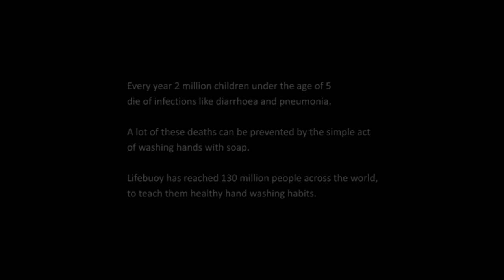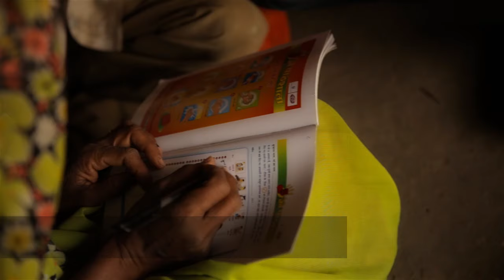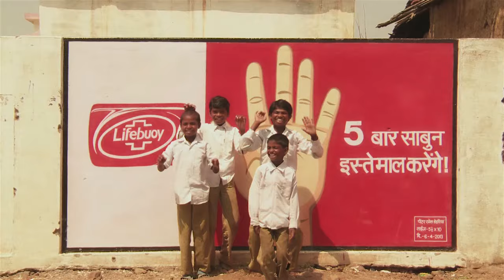Lifebuoy Thesgora Village documentary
Handwashing with soap saves lives. Lifebuoy has taken the handwashing programs to Thesgora, a village with one of the highest rates of diarrhoea in India. It is amazing to see children and mothers learn and spread the lifesaving message of handwashing with soap.